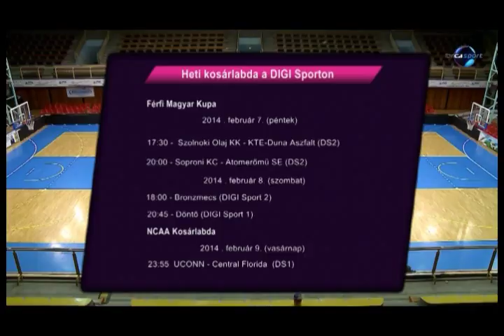Egis Körmend -- Atomerőmű SE MK 2. félidő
Egy hajszálon múlt a továbbjutás

Többet vezetett, de a végén sorsdöntő hibát vétett a Körmend a Zsíros Tibor Magyar Kupa negyeddöntőjében, így nem jutott a legjobb négy közé.

Egis Körmend -- Atomerőmű SE 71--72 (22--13, 7--15, 26--22, 16--22)

Pécs, 800 néző V: Földházi, Györffy, Hegedüs

KÖRMEND: WISSEH 22, El-Amin 14/9, Ferencz 12/6, Farkas 5/3, RAKOCSEVICS 16/3
Csere: Kusnyer, Grebenár, Kutasi 2, Sonyák
Vezetőedző: Hencsey Tamás

PAKS: VAUGHN 24, McGruder 13/9, Körtélyesi, Szabó 11/9, Tóth 7
Csere: Jones 6, Eilingsfeld 8, Baki, Markovic, Kovács 3/3
Vezetőedző: Dzunic Branislav

Az eredmény alakulása. 6. p.: 14-8. 9. p.: 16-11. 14. p.: 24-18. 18. p.: 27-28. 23. p.: 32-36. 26. p.: 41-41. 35. p.: 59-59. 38. p.: 64-65.

A Körmendnek ezúttal is két hiányzója volt. A hosszabb távra kiesett Török Rolland mellett továbbra sem állhatott játékba Fodor Gergely, akik betegségéből felépült, de a második napon sérülést szenvedett. A másik oldalon Medve Máté várta civilben a találkozót.
Ferencz duplájára Szabó hármassal válaszolt, majd Farkaséra is. Rakocsevics pontjaival fordított a Körmend, amely Wisseh és Ferencz triplája után már hattal volt előrébb, Dzunic mester kért időt és cserélt is kettőt. Eilingsfeld és Jones állt be a magas posztokon. Ferencz hetedik pontja után újabb két paksi játékos állt be, 16-9-nél, de nagy változás nem történt. A paksiak kapkodtak, és bár sok dobás kimaradt, vezetett a Körmend. Kevés személyi hibával, annál több eladott labdával dolgoztak a csapatok, amiben a vadonatúj labdák is benne voltak. Wisseh utolsó másodperces, félpályáról elengedett triplájával kilenc pontra nőtt az előny.
A második negyed elején nem tudott betalálni a Körmend, zárkózott az ASE, jól jött Wisseh duplája. McGruder triplája után már a nyolcadik labdát adták el a vasiak, amiből Kovács is hármast szerzett, egyenlő állásnál kért időt Hencsey Tamás. A Paks a 19. perc elején vette át a vezetést, Jones zsákolásával. (27-28) El-Amin és Kovács együttes hibája borzolta az addig nyugodt kedélyeket. Rakocsevics támadóhibája után azért állt a játék, mert a bírók visszanézték és vissza is minősítették El-Amin hármasát kettesre, amivel egy pontos vasi előny állt a táblán a szünetben.
Tóth kettesével fordult a kocka, Rakocsevics egy büntetővel egyenlített, de jött McGruder két triplája, állandósult a paksi előny. El-Amin egy hármas után újabbat vállalt, felelőtlenül. Hencsey Tamás kért időt mínusz ötnél. Ferencz hármasával és szerzett labdákból zárkózott majd egyenlített a csapat. Jött a paksi időkérés. Rakocsevics kosaraival azonban átvette a vezetést a Körmend. El-Amin triplájával 48-41 állt a táblán. Nem sokáig örülhettek a vendégszurkolók, mert Vaughn pontjaival már csak kettő volt közte. És a faultok is könnyebben jöttek, mint korábban, a körmendiek zsinórban kapták azokat, amiből az AS rendre büntetőzhetett. Rakocsevics palánkos triplájára Tóth válaszolt, de Wisseh pár másodperc alatt végigrobogott, és faulttal együtt szerzett kosarat. Ha nem ment volna tétre a dolog, akkor megmosolyogtató lett volna pár jelenet, így inkább bosszankodtak a nézők a kihagyott helyzeteken. A körmendi drukkerek az egyoldalú ítéleteken is. Jones kosarával egyre jött fel az ASE, Wisseh őrizte a vezetést, Szabó triplájáig, amivel egyenlő volt. Jones támadó hibája volt az első fault a Paksnál a negyedben, majd Farkas dobott hármast. McGruder kosarát faulttal együtt megadták meg, pedig jóval a dobás előtt volt a hiba. Wisseh szerzett labdát és dobott kosarat, de Vaughn faulttal együtt válaszolt. Megint Wisseh egyenlített, de Szabó ziccerével a Paksnál volt az előny. Nem egészen tíz másodperccel a vége előtt két pontos hátránynál támadhatott a Körmend, de bedobásból sikerült eladni a labdát. Vaughn mindkét büntetőjét bedobta, így El-Amin hiába hozta utolsó másodperces tripláját, a Paks jutott az elődöntőbe.

 -- Hencsey Tamás: Gratulálok a Paksnak. Küzdelmes mérkőzés volt az első perctől az utolsóig. Sok hibával játszott mindkét csapat. Abból éltek a felek, amit a másik felkínált neki. A 16 eladott labda az nagyon sok, bár a Paks is 14-et eladott. Megbeszéltük a végén, hogy mit fogunk játszani, de egy óriási hiba miatt kiengedtük a kezünkből a döntést. Szomorú és mérges vagyok egyszerre.

 -- Dzunic Branislav: Gratulálok mindkét csapatnak, nüanszokon múlt. A szerencsésebb gárda nyert. A végletek mérkőzését játszottuk, néha minden nagyon jól ment, néha pedig sorra jöttek a hibák. A harcosságot és a lepattanózást tudom értékelni, megdolgoztak a fiúk a győzelemért.